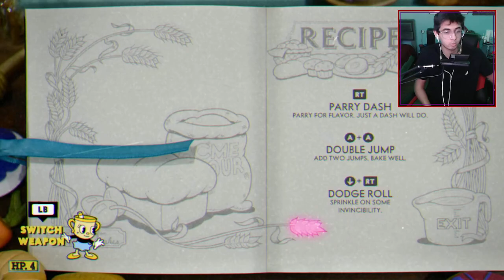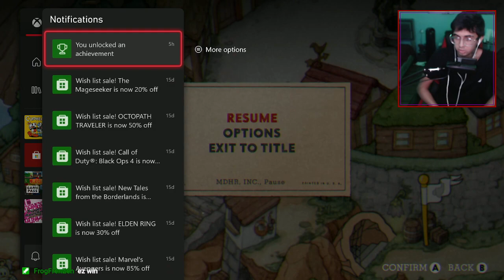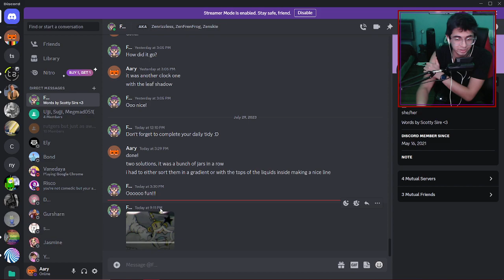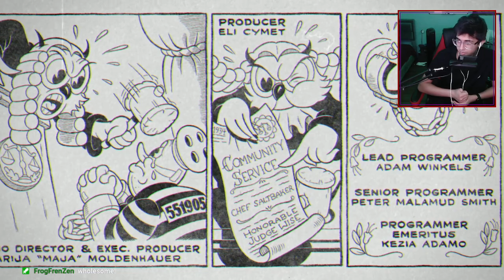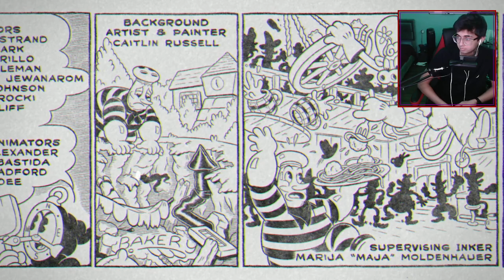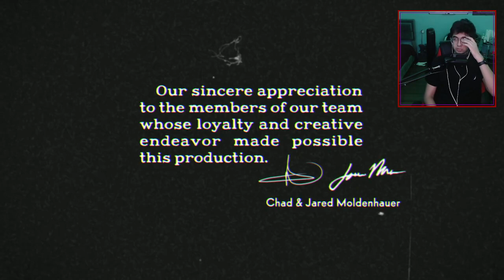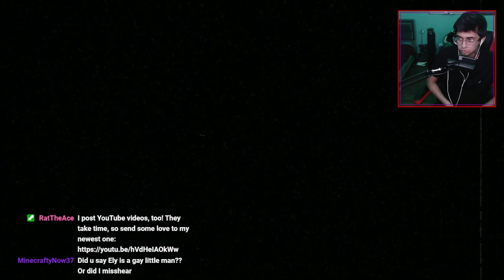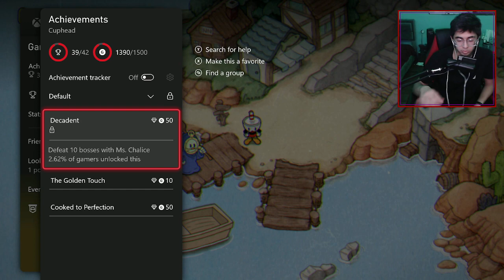Cuphead DLC Finale (Part 3)